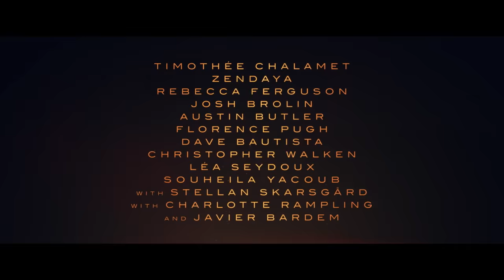DUNE 2 - 7 Minute Sneak Peek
Watch a new scene and more from DuneMovie. Tickets are on sale now! Coming to WME Theaters March 1!